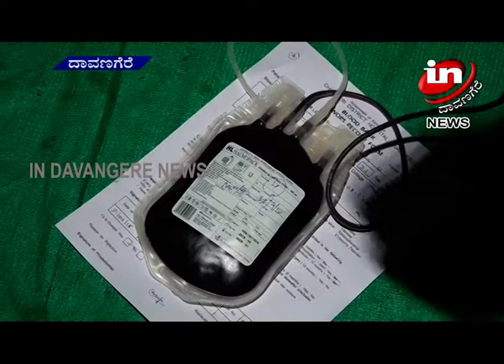IN DAVANGERE NEWS 22 09 2018